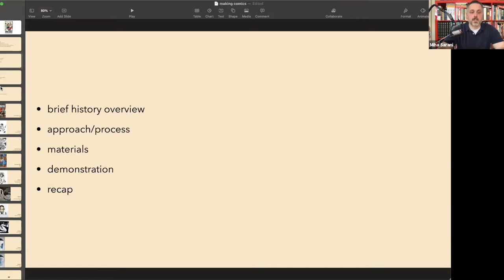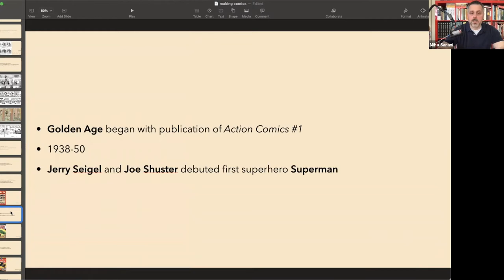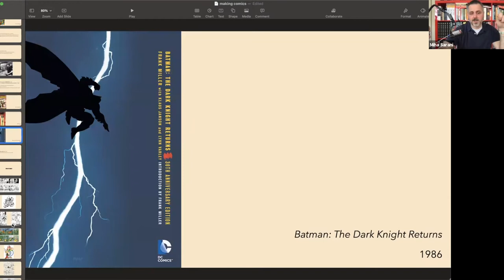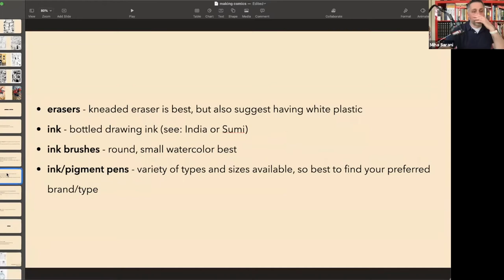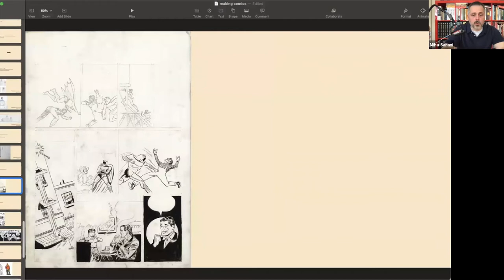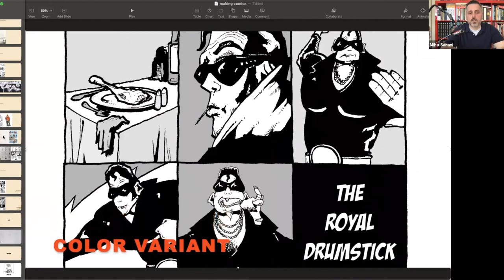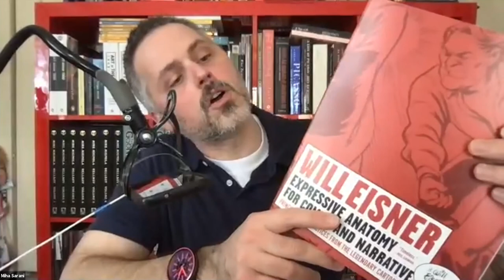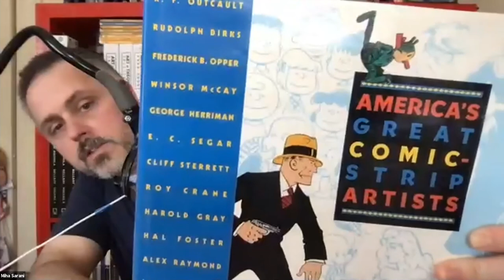Introduction to Comics Lecture with Miha Sarani